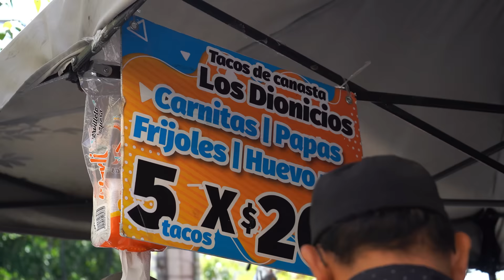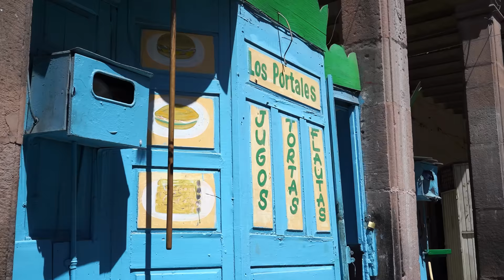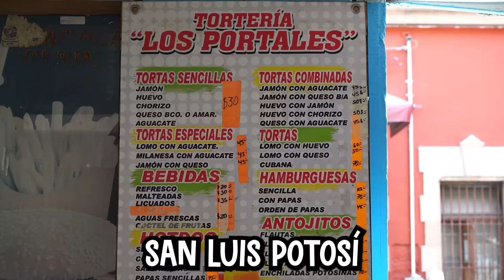Probando Tacos de $4 Pesos en San Luis Potosí 😮🇲🇽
Hoy me embarco en una aventura gastronómica única por las calles de San Luis Potosí, México. 🇲🇽💰

Desde los rincones más escondidos hasta los puestos más populares, descubrimos juntos los secretos de la comida callejera potosina. ¿Quién dijo que para comer delicioso se necesita gastar mucho?

Comenzamos nuestro tour con un clásico, tacos de barbacoa. Jugosos, llenos de sabor y con ese toque casero que solo San Luis Potosí puede ofrecer. Te muestro cómo se preparan y por qué son una parada obligatoria.

Luego, nos dirigimos a probar los famosos tacos de canasta. Una explosión de sabor en cada mordida, estos tacos son una verdadera joya escondida.

Y para cerrar con broche de oro, ¡unas tortas gigantes que te dejarán sin palabras! Estas tortas no solo son enormes en tamaño, sino también en sabor.

📌 Aquí encuentras la comida del vídeo:

Av. Damián Carmona 430B, Centro Historico, 78000 San Luis Potosí, S.L.P.

C. Salazar 280-290, Centro Historico, 78000 San Luis Potosí, S.L.P.

Pl. Alhóndiga 23-1, Centro Historico, 78000 San Luis Potosí, S.L.P.

ℹ️ Un poco sobre mi..
Mi nombre es Moritz (pero todos me dicen Mou), nací en Alemania pero en México encontré mi hogar. En mis vlogs de comida callejera, cocina tradicional y viajes gastronómicos estoy explorando los sabores únicos de la cultura mexicana. Juntos contigo quiero descubrir los mercados y tianguis de comida más populares y saborear platillos auténticos en nuestros tours gastronómicos por México. Únete a este viaje para experimentar los sabores mexicanos más deliciosos y auténticos.